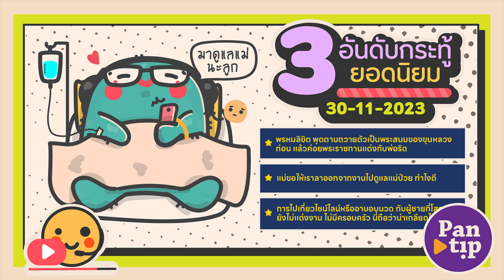3 อันดับกระทู้ฮิตบนพันทิป 30-11-2023 Daily Podcast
มาร่วมอัปเดตกระทู้ที่มีคนพูดถึงมากที่สุดทุกวันบน Pantip เว็บบอร์ดออนไลน์ยอดนิยมของประเทศไทย พอดแคสต์ของเรานำเสนอหัวข้อที่กำลังมาแรง 3 อันดับแรกและให้ความคิดเห็นและการวิเคราะห์เชิงลึก ไม่ว่าคุณจะสนใจเทคโนโลยี ไลฟ์สไตล์ การเมือง หรืออื่นๆ ลองเปิด YouTube เพื่อรับพอดแคสต์ที่มีชีวิตชีวาและให้ข้อมูล ซึ่งจะทำให้คุณรู้ทันเทรนด์และการพัฒนาล่าสุด อย่าพลาด!

00:07 พรหมลิขิต พุดตานถวายตัวเป็นพระสนมของขุนหลวงก่อน แล้วค่อยพระราชทานแต่งกับพ่อริด

02:22 แม่ขอให้เราลาออกจากงานไปดูแลแม่ป่วย ทำไงดี

04:57 การไปเที่ยวไซน์ไลน์หรืออาบอบนวด กับผู้ชายที่โสด ยังไม่แต่งงาน ไม่มีครอบครัว นี่ถือว่าน่าเกลียดไหมครับ